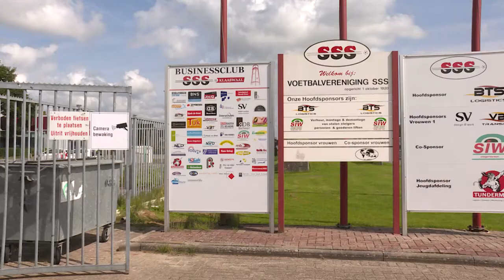Promo Sportclub Plaza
Vind de juiste leverancier voor jouw sportvereniging! Kijk op